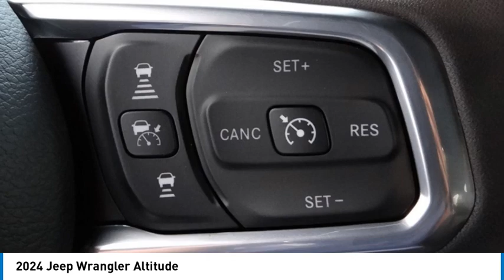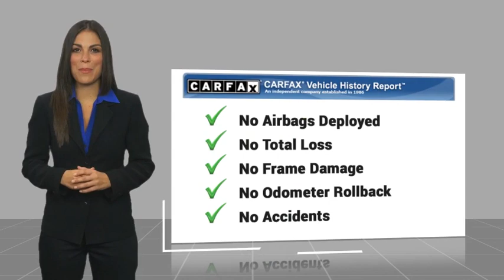2024 Jeep Wrangler MONTEREY PARK ROSEMEAD EL MONTE MONTEBELLO LOS ANGELES C11352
2024 Jeep Wrangler Altitude

1100 W Main St.

Looking for the right vehicle? Today could be your lucky day. this 2024 Jeep Wrangler could be yours.